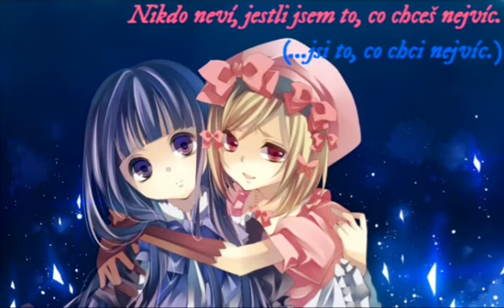Hra na schovávanou (Hide and seek cz titulky) [Umineko no naku koro ni]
Ano, pro všechny, co by to chtěli vědět, měla jsem v plánu skončit, ale nějak jsem zase dostala chuť překládat. Dnešní video má poměrně krutou kvalitu, pokusím se ale rychle o nápravu. Jen se musím sžít s programem, případně najít jiný.

Text:
Ať už se schováš kamkoliv, stejně Tě najdu.
Takže se klidně dál zoufale schovávej a směj se na místě, o kterém nevím.

Rozumím Ti jenom já - našla jsem Tě!
A vím, že Tě tenhle směšně krutý svět uchvátil, a tak chci remízu.

Nikdo neví, jestli jsem to, co chceš nejvíc.
Nikdo neví, jestli jsem ta, co si přeje zázrak.
Ty mi nedáš 'zázrak', a tak ti ani já nevzdám svou 'jistotu'.
Hele, nepůjdeme si spolu hrát?

Budu pro Tebe hledat hračky, nábytek i miniaturní zahradu.
Ale Ty si je stejně najdeš sama, že?
Nebreč na místě, o kterém nevím.

Rozumím Ti jenom já - že ano?
A vím, že tu věčně pokračující miniaturní zahradu nesnášíš, a tak chci remízu.

Nikdo neví, jestli jsi to, co chci nejvíc.
Nikdo neví, jestli jsi ta, co si přeje jistotu.

(...jsi to, co chci nejvíc...)
(...jestli jsem to já, kdo si přeje zázrak...)
Ty mi nedáš 'zázrak', a tak ti ani já nevzdám 'jistotu'.

Až tahle hra jednou skončí, odpřísáhnu na své pravé jméno jen jednu jedinou věc-
Ale do té doby si pojďme hrát...